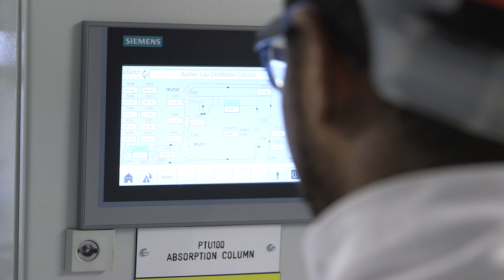Meghana Nateri Vijay, MSc Forensic Science (with Advanced Practice)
Forensic Science graduate Meghana completed a placement as a Scientific Support Intern with Durham Constabulary.